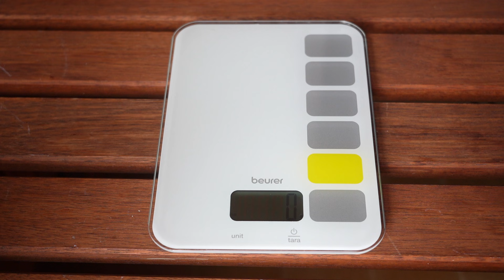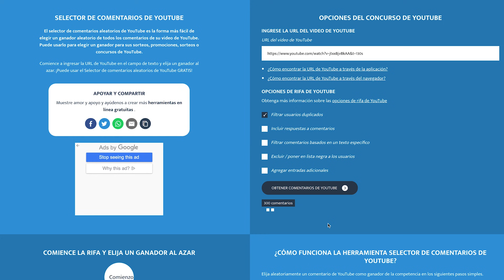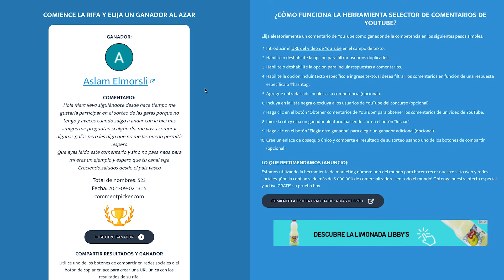UNBOXING LUZ BICI DELANTERA Y TRASERA DE ALIEXPRESS | SORTEO GAFAS X-TIGER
👉 En este video hago un unboxing de un foco de luz de bicicleta delantero y dos traseros, el cual uno de ellos tiene unas funciones inteligentes, todo ello de la marca X-Tiger, una marca que podemos encontrar en la pagina de venta online de Aliexpress.
Ademas vamos a ver quién es el ganador del sorteo de una gafas de ciclismo de la misma marca que las luces X-Tiger que ya hablé en un video anterior.

⏩ MAS INFO SOBRE LAS LUCES:
LUZ DELANTERA
LUZ TRASERA